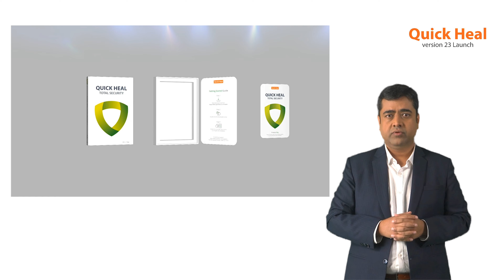Quick Heal - ESG Centric Organization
Quick Heal has been the pioneer of innovation and technology in the Cybersecurity sector. Our innovative mindset has enabled us in ensuring minimal impact on the environment while protecting cyberspace.

We ensure that we protect you in the cyber world responsibly and help you reduce your environmental footprint. Thus, our Sustainable products help you SecureYourPeace.